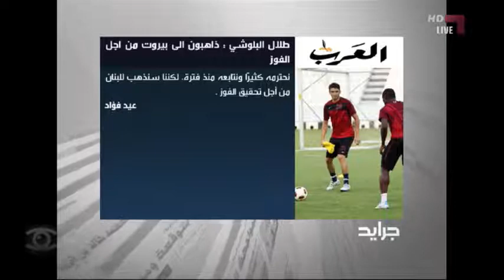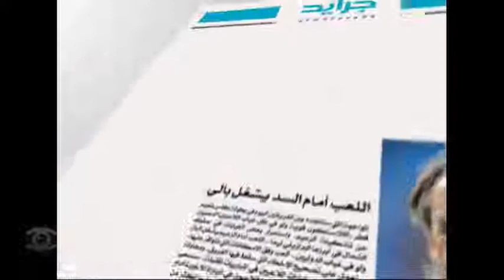29/5/2012 - جرايد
جرايد